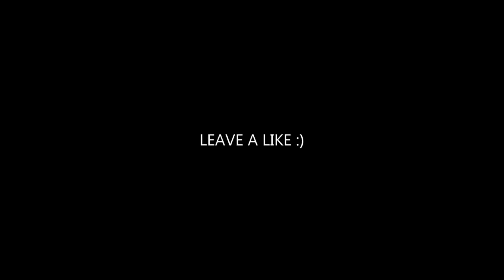Don Omar - Dale Don Dale (Madness & Michael Lami Remix) Car Music Video